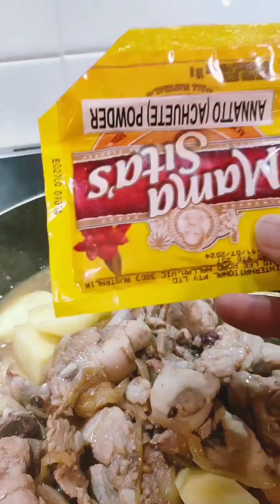Vlog49 My very own version of adobo Adobo na may pinya!!